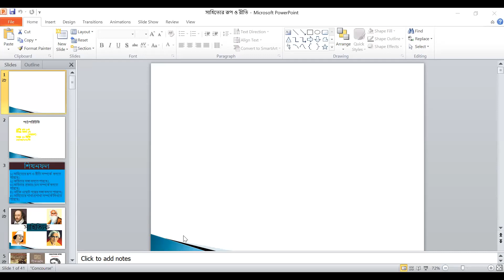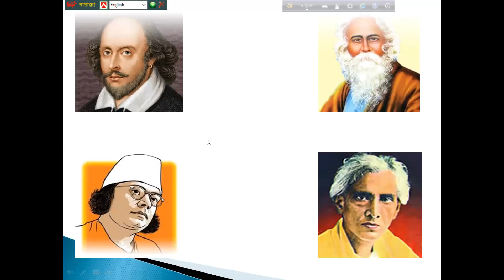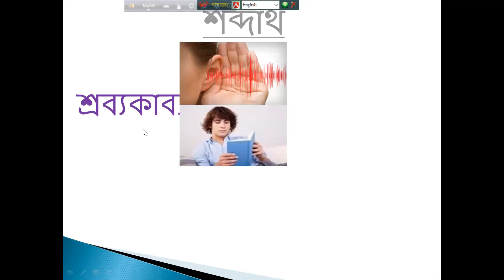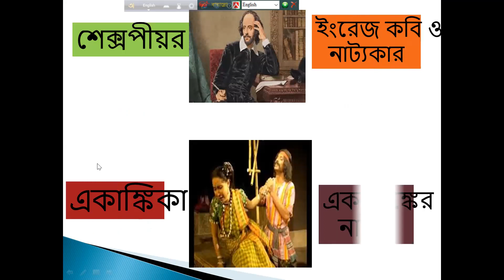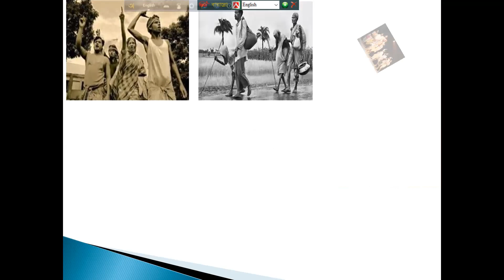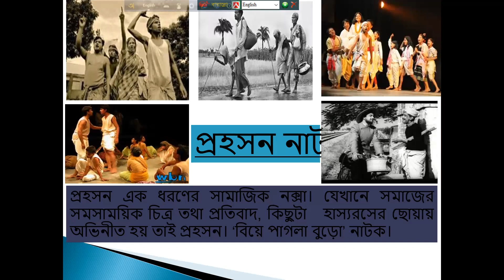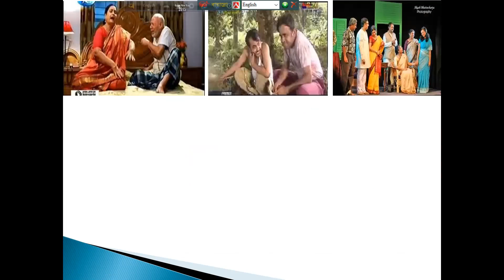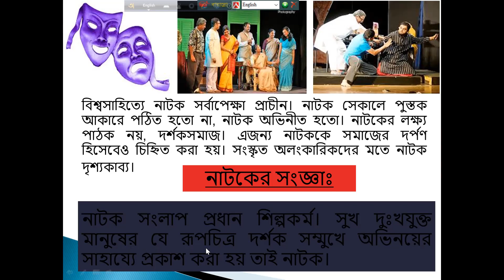CLASS X (g)/bangla 1st